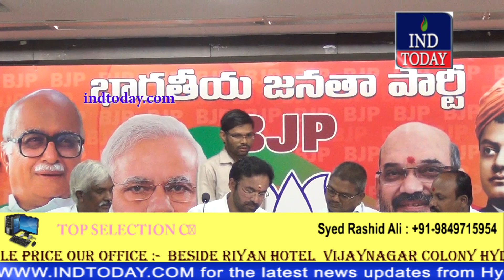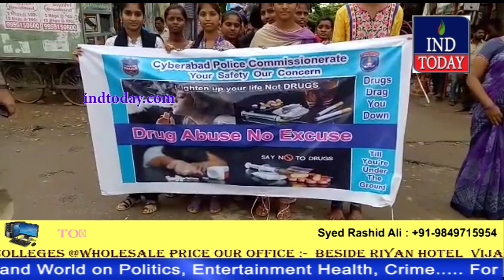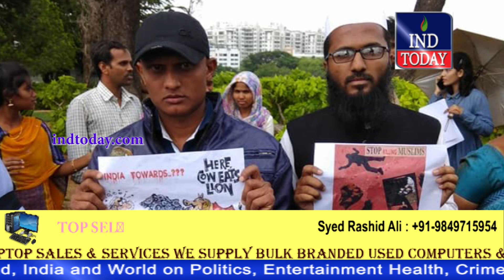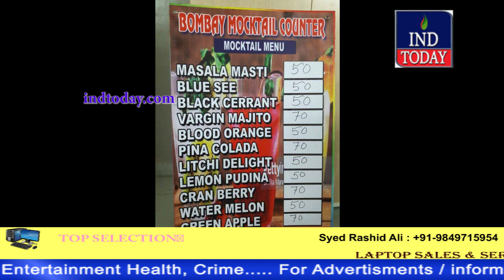Hyderabad Khabarnama 28-06-2017 | indtoday | Hyderabad News | Urdu News